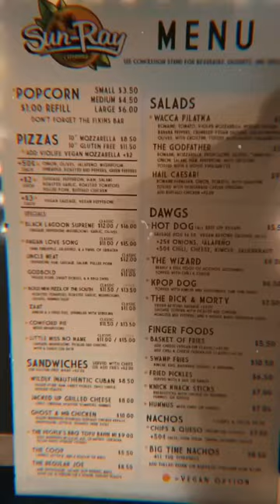The Best Movie Theater For Vegans